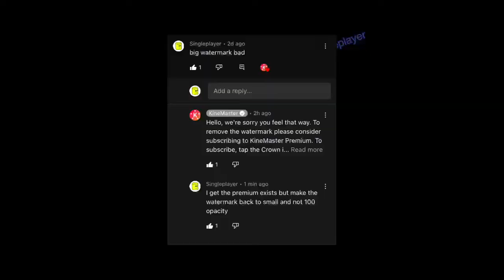The watermark is too big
Seriously why